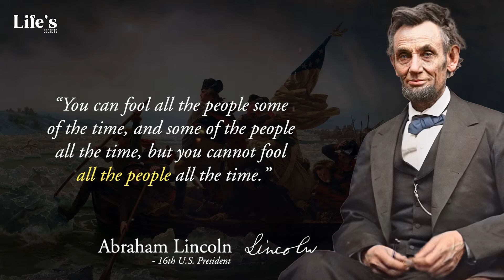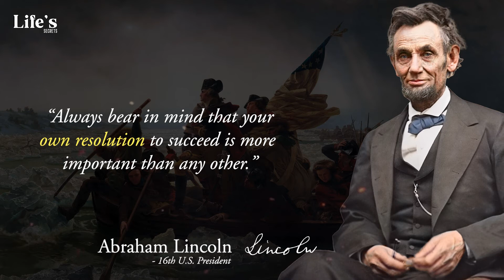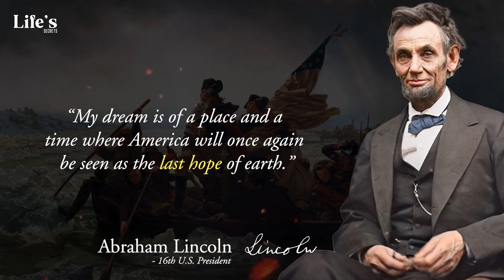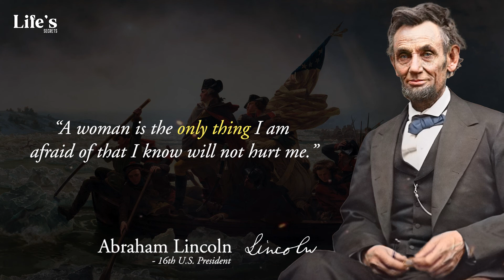Abraham Lincoln Quotes | True Words About Leadership, Revolution, Struggle and Success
Abraham Lincoln was the 16th president of the United States. He preserved the Union during the U.S. Civil War, brought about the emancipation of slaves, and was a leader in the American Revolution. His efforts made America one of the first countries to abolish slavery. In his leadership America saw great achievements. Here we are having a look at some of his truly wise words that can change the way you see democracy, leadership, struggle and success.